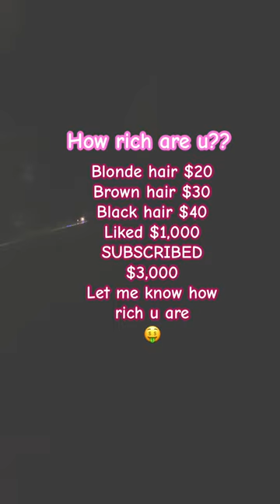How rich you m